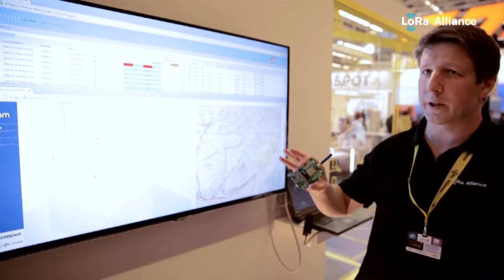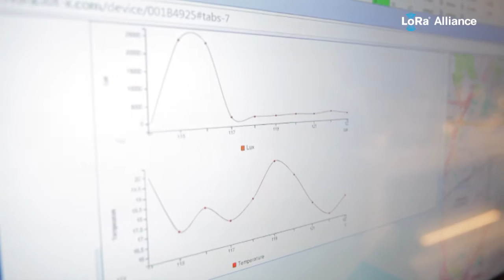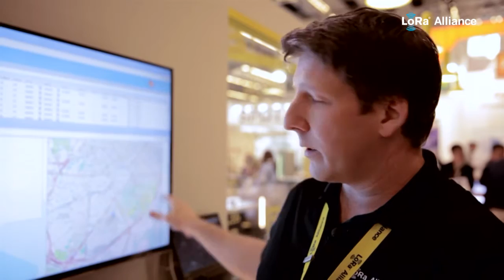LoRa Alliance @ Mobile World Congress 2016 in Barcelona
Interview with Jon Pearce of Microchip.